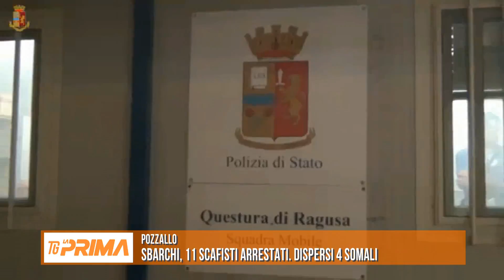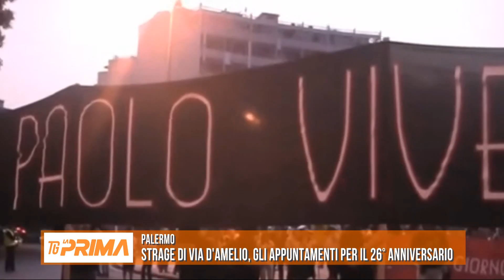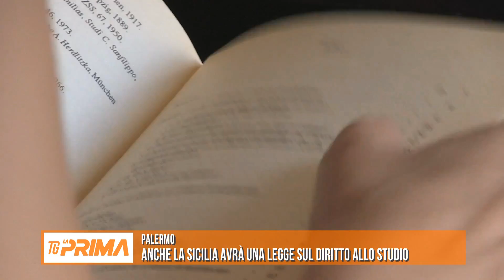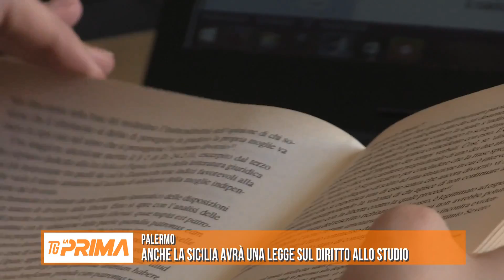17 07 18 LA PRIMA TG